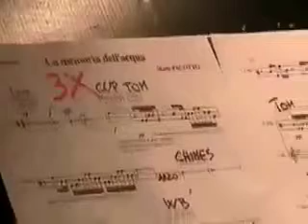la memoria dell'acqua 4